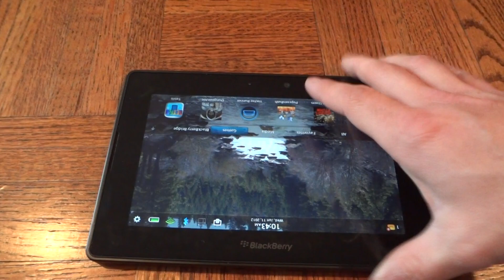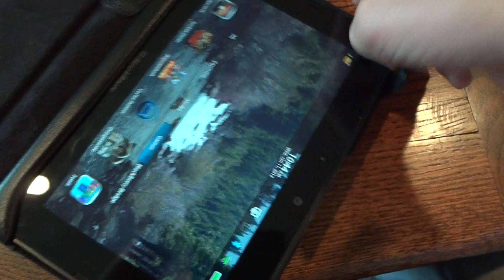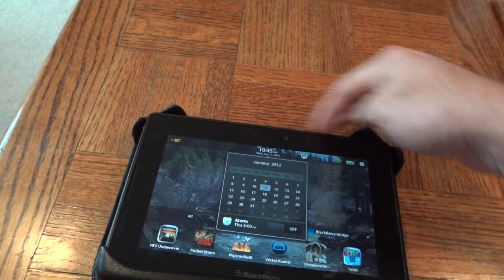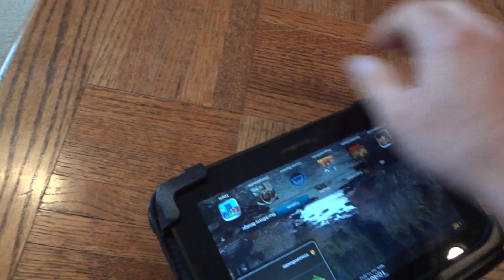00001.MTS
A video review of the Targus Truss case for the BlackBerry PlayBook